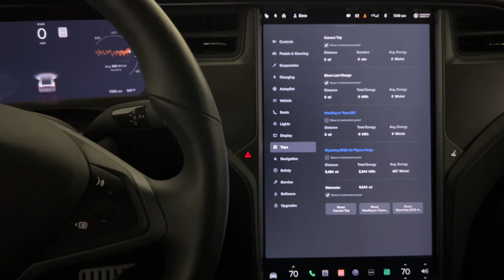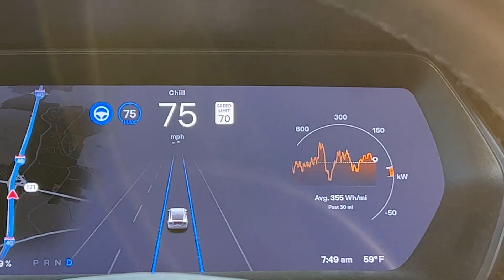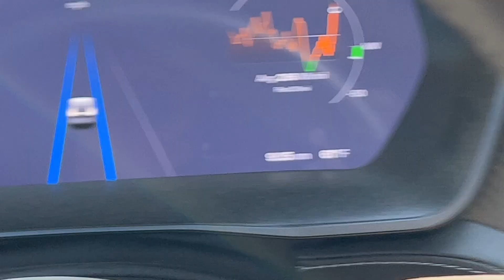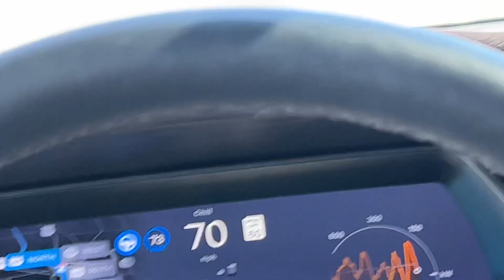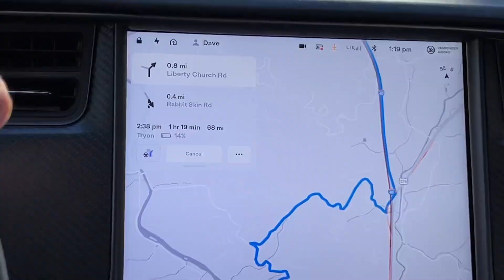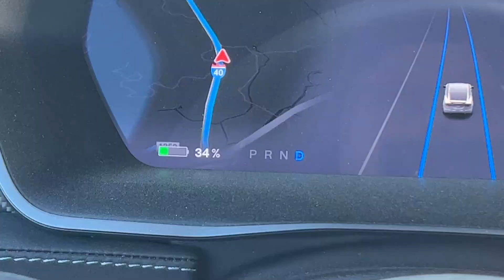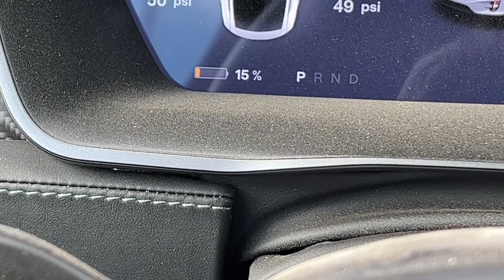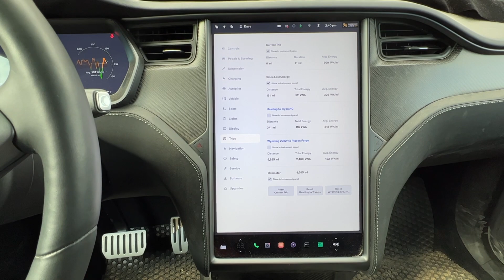Learn to Drive an EV Across Country - Day 4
Learn how to drive an EV across country, Its easy.  Have a Look!